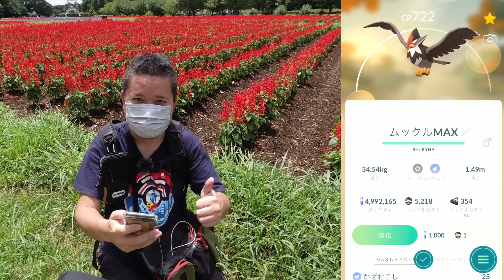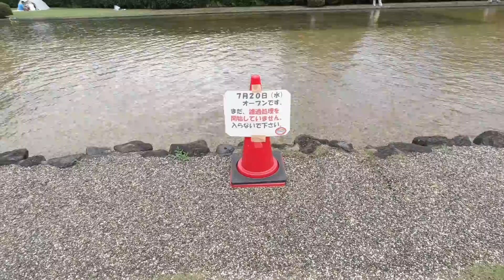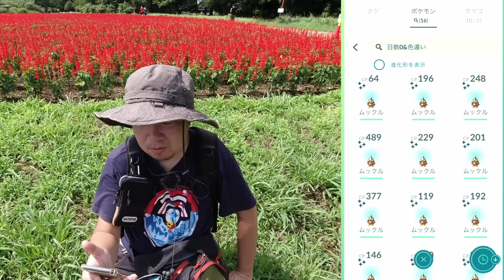【ポケモンGO】無欲でコミュ初快挙！ ムックル コミュニティ・デイ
ムックル コミュニティ・デイの模様です。
無欲で望んだら、コミュニティ・デイ始まって以来の快挙を達成しました。